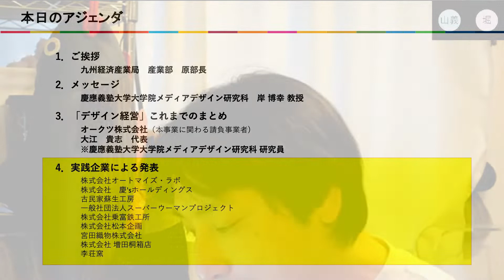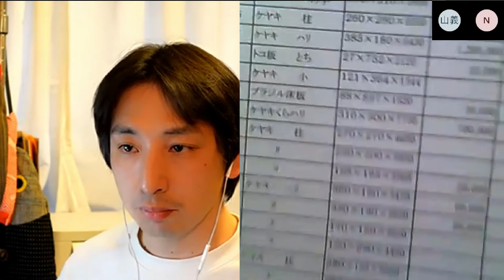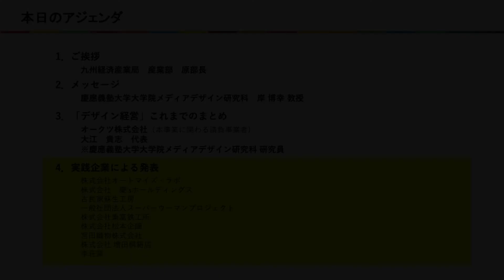九州デザイン経営ゼミ 成果報告会⑥（報告_古民家蘇生工房）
九州経済産業局では、九州域内・域外の企業と連携し、昨今のトレンドである「エシカル」をキーワードにイノベーションの起こし方と実証のプロセスを学べる「九州デザイン経営ゼミ」を行ってまいりました。
本動画は「九州デザイン経営ゼミ成果報告会」のアーカイブ動画です。